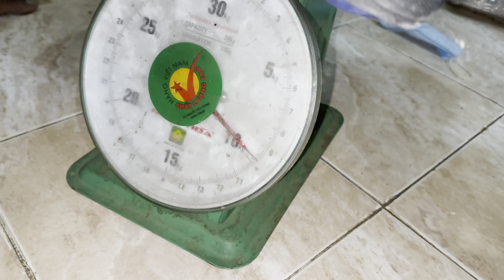Emotional Ho Gaye Sab🥺|Saudi To India🇮🇳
Assalamalikum to kese he aap log umeed Karta hu ache hoge aur ache hi rhena swagat hai apka mere youtube channel Mannan Vlogs05 Mein

Mirza_Mannan_Beg.05